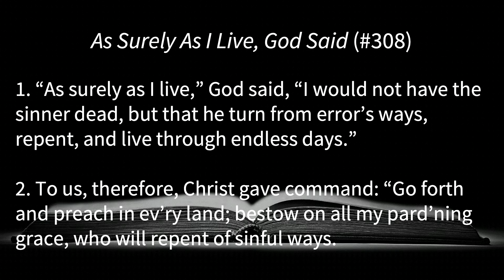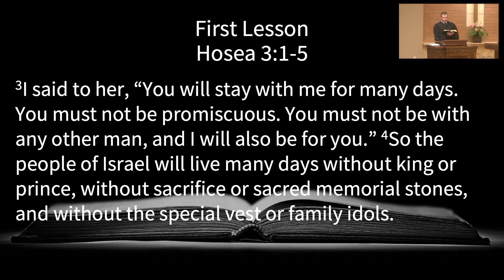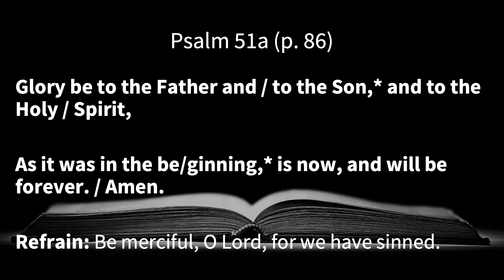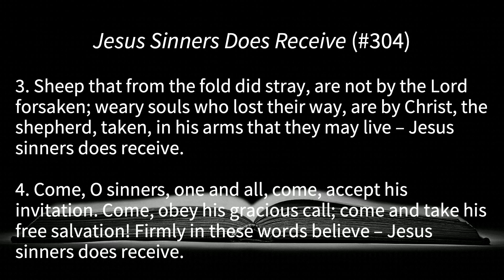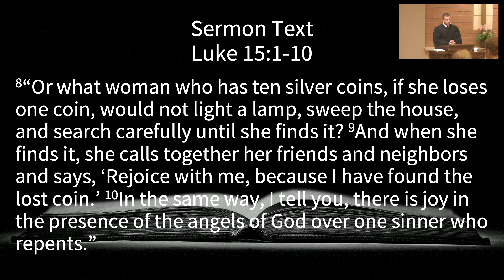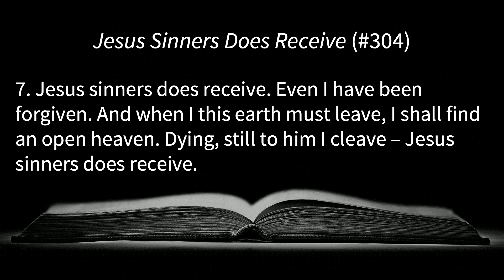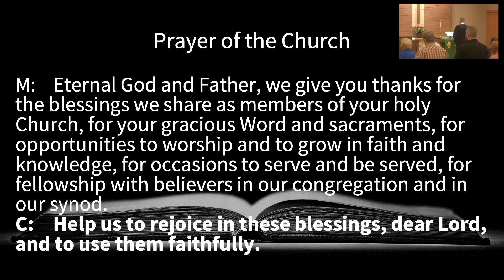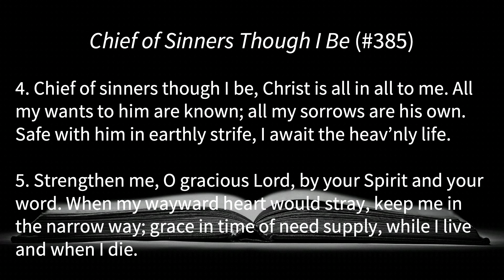Risen Savior Lutheran Church Worship Service Sept. 11, 2022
Thanks for joining us! We are a WELS Confessional Lutheran church in McFarland, WI. We have a PDF of the worship folder (complete with scripture references) and many other resources on our church